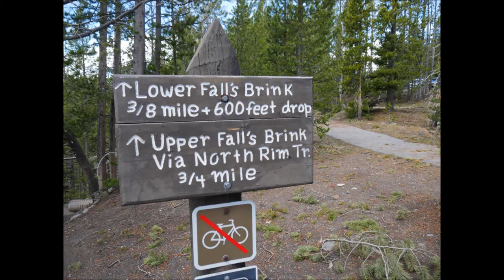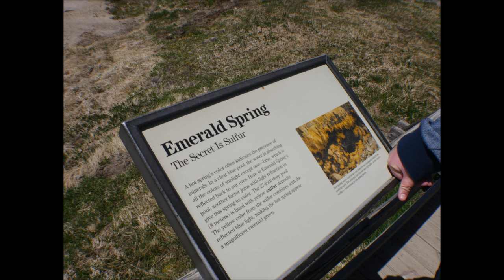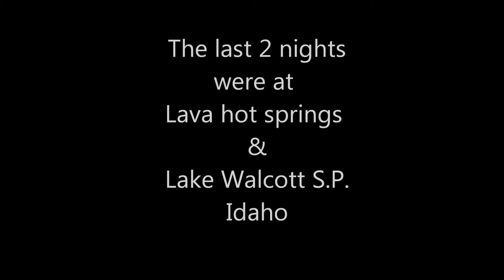Yellowstone in a Teardrop trailer # 2 // Lower part of park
Continued footage of Yellowstone N.P.  as we make our way to the East side of Yellowstone Lake (Bay Bridge campground). Then we make our way south towards Grand Teton NP and into Idaho.